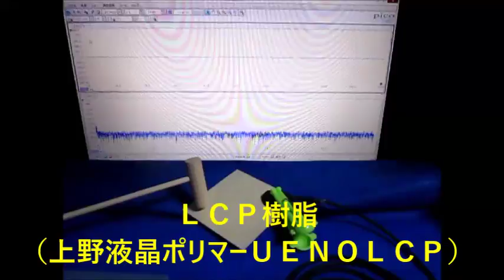オリジナル超音波システムの開発技術 ultrasonic-system